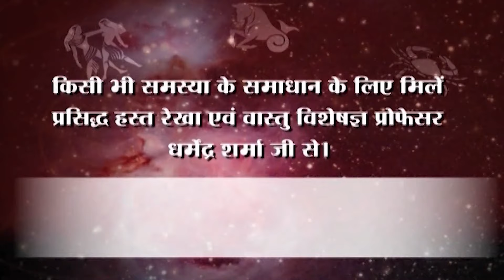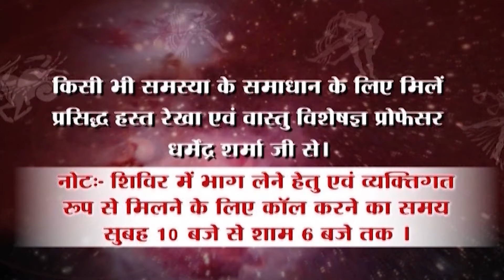विजया दशमी विशेषांक | Prof. Dharmendra Sharma